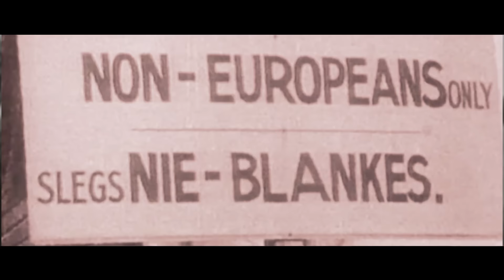Francois van Coke - Die wêreld is mal (Official)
Special thanks to Converse for the ongoing support and making the production of this music video possible.

Director & Editor : Johannes Pieter Nel
Camera : Pieter Seyffert & Johannes Pieter Nel
Airial photography : Nic vd Westhuizen
Make-up : Nicola Loots
Concept : Alwine Nolte & Altus Brand